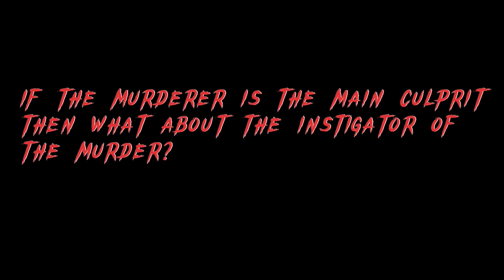4th Project Title Reveal | BLACKMAIL | FRIENDSHIP CREATORS